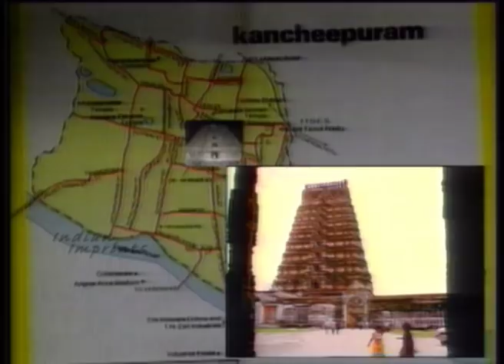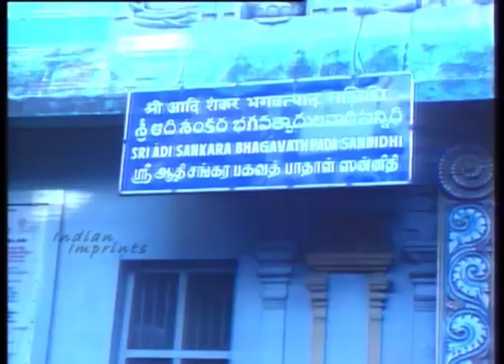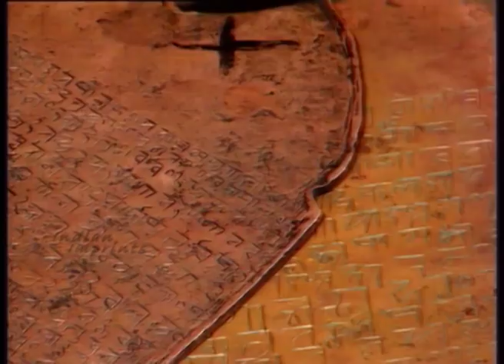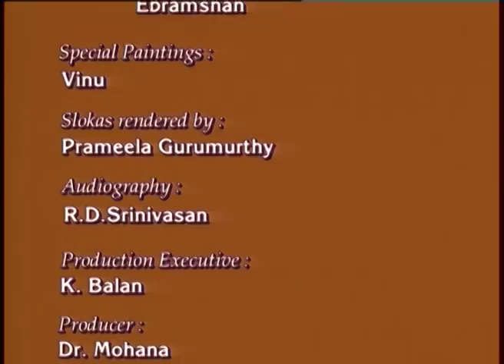தமிழ் ஆவணப் படம்/ஜெய ஜெய சங்கரா/காஞ்சி காமகோடி பீடம்/1992/Indian Imprints Channel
Here is a documentary on the history of Kanchi kamakoti Peetham, a Hindu monastic institution located in Kanchipuram. Written and directed by documentary film maker Dr. S. Krishnaswamy and Produced by Dr. Mohana Krishnaswamy under the banner of Krishnaswamy Associates P Ltd.
Adi Shankara, the founder of Kanchi Kamakoti Peetham was one of the greatest philosophers and spiritualists of the world. His miraculous achievements, within a short life span of thirty-two years, speak of his super-human aspect. Sages and scholars have regarded him as an incarnation of the Divine.
Pujyasri Chandrasekharendra Saraswati Swamigal or the Sage of Kanchi is the 68th guru in the line of Shankaracharyas. His holiness demonstrated neither magic nor miracles, and connected with people across generations and across the globe.
Sri Jayendra Saraswathi, the 69th Shankaracharya and his successor the 70th Shankaracharya, Sri Sankara Vijayendra Saraswathi are the current pontiffs of the Kanchi Kamakoti Peetham.